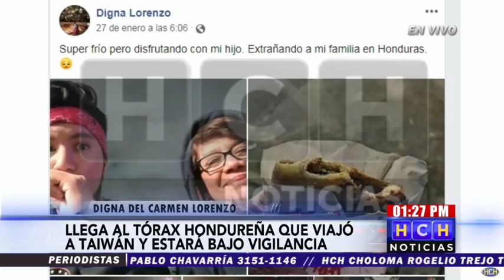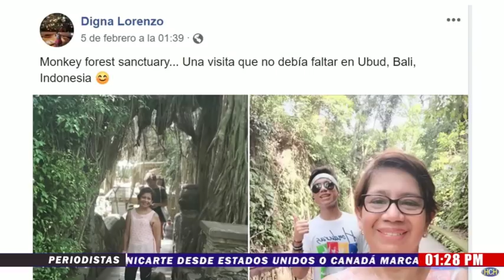Por “nexo epidemiológico” con Coronavirus, hondureña estará aislada por 48 horas en "El Tórax"